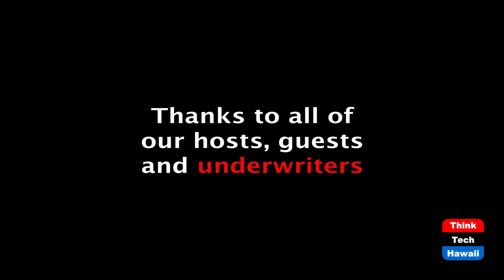Grieving - The Initial Entry into Elderhood (Don't Just Age, Engage!)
Why am I feeling such sorrow?  The host for this episode is Larry Grimm, DMin.  The guest for this episode is Rev. Paige Morris.

Larry Grimm and Rev. Paige Morris the following questions: What are the signs of grief? What is the power of grief in a person's life, affecting decision-making and relationships? Should I see a psychiatrist or a Grief Counselor?  Will I recover from grief?